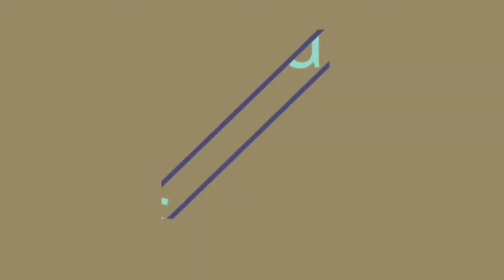various fishes swimming||tropical lionfish in the coral reef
amazing forest video|| beautiful forest|| wildlife and nature
food videos|| different types of food||eating food||
beautiful moment of life|| take selfie|| take beautiful pics of nature||
farmers land|| forest beauty||amazing nature||wildlife and nature||
amazing nature
forest videos|amazing trees||mountain
beautiful wildlife and nature
beautiful forest
beautiful plants
beautiful trees
beautiful animals
water
Amazon forest
beautiful places
piece place
parks
garden
big trees
cat
elephant
lions
tiger
butterfly
beautiful flowers
wildlife and nature
beautiful land
farmers
cute animals
funny videos
entertainment videos
time pass